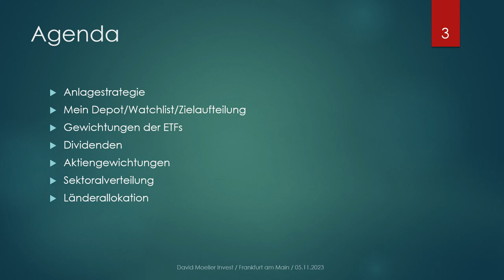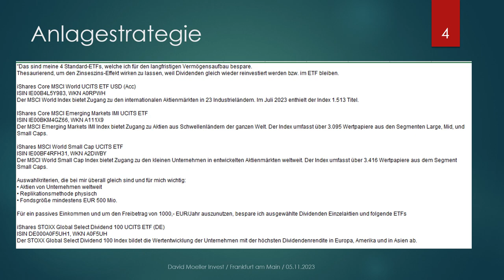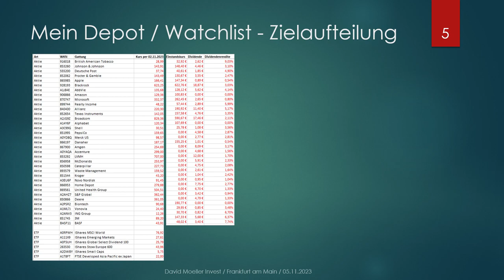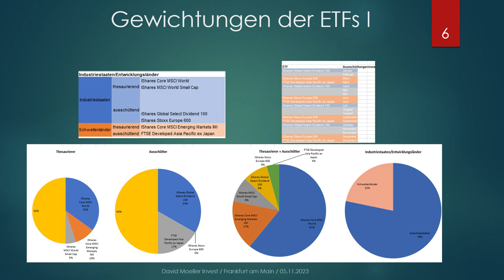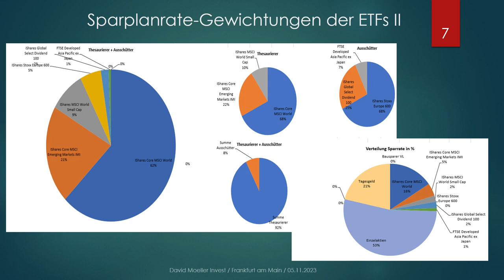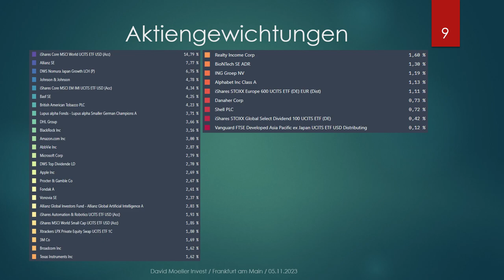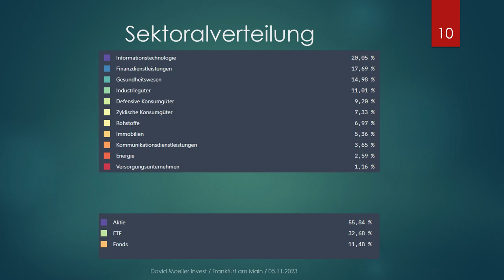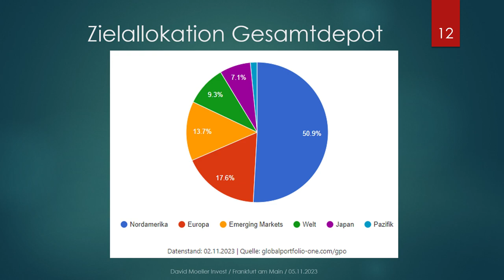Depot Vorstellung und Update 10/2023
Um konkrete Aktien aufzurufen müsst ihr bei Google z.B. "Microsoft Aktienfinder" eingeben, dann bekommt ihr alle Infos zu der Aktie.

Schau dir gerne mein erstes Video mit der Vorstellung meiner Person und dem Ziel meines neuen Kanals an

Meine Empfehlung für Basis Aktien- ETFs  :
► ► Industriestaaten:
► iShares Core MSCI World: A0RPWH
► Vanguard S&P 500, WKN: A1JX53
► Vanguard FTSE Developed Europe, WKN: A1T8FS
► Vanguard FTSE Developed Asia Pacific ex Japan, WKN: A1T8FT
► Vanguard FTSE Japan, WKN: A1T8FU
► iShares MSCI World Small Cap, WKN: A2DWBY

► ► Emerging Markets:
► iShares Core MSCI EM IMI, WKN: A2JDYF
► Vanguard FTSE Emerging Markets, WKN: A1JX51

► ► Dividenden ETFs:
► Vanguard FTSE All-World High Dividend, WKN: A1T8FV
► VanEck Developed Markets Dividend Leaders, WKN: A2JAHJ
► iShares Global Select Dividend, WKN: A0F5UH
► SPDR S&P US Dividend Aristocrats, WKN: A1JKS0

Herzliche Grüße ✌🍀
David Möller (zert. IHK Bankkaufmann, Portfoliomanager)